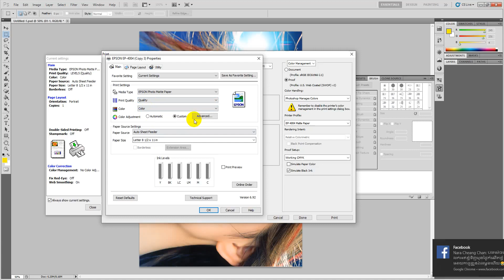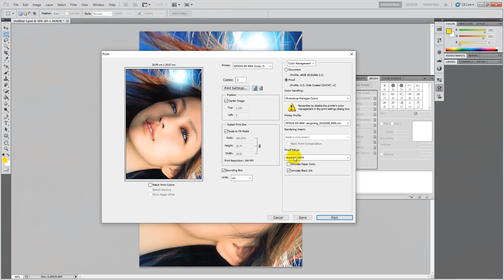How to print ICC Epson EP 4004 original 673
Buddhism has existed in Cambodia since at any rate the fifth
century CE. Theravada Buddhism has been the Cambodian state religion since the thirteenth century CE (beside the Khmer Rouge period), and is at this time assessed to be the certainty of 95% of the people. The dominant religion in Cambodia is Buddhism. Buddhism originated in India, sometime between 6 and 4 B.C. There are two main forms of Buddhism. The older of these forms, Theravada Buddhism, is practiced extensively in Southeast Asia, particularly Thailand, Cambodia, Laos, Burma, and Sri Lanka. Theravada ("tradition of the elders") Buddhism is also sometimes referred to as Hinayana ("little vehicle") Buddhism.
Buddha statue The second form, Mahayana ("great vehicle") Buddhism, is the dominant form in Tibet, China, Vietnam, Korea, and Japan. Jayavarman VII, often regarded as Cambodia's greatest king, was a Mahayana Buddhist; after about 1300, however, Theravada Buddhism became the more widely practiced form inside the Khmer empire.
Buddhism is largely as system of ethics aimed at acheiving enlightenment. Theravada Buddhism places little or no emphasis on deities; even The Buddha himself did not claim to be divine. The goal of Buddhism is nirvana, a state of blissful release from worldly concerns.
Essentially, Buddhism is a set of methods aimed at achieving enlightenment. Cambodian Buddhism stresses a belief in reincarnation, and one's position in life is believed to derive from actions in one's past life. Respect for Cambodian royalty is largely rooted in this belief; the King's high station in life was the believed to be the result of good deeds in previous lives.
Buddhism stresses the importance of proper behavior, broadly summarized in The Eightfold Path:
1.Right View
2.Right Thought
3.Right Speech
4.Right Action
5.Right Livelihood
6.Right Effort
7.Right Mindfulness
8.Right Concentration
Buddhism's most important moral guidelines are the Five Precepts:
1.I undertake to observe the precept regarding abstention from killing
2.I undertake to observe the precept regarding abstention from taking anything not given
3.I undertake to observe the precept regarding abstention from indulging in unlawful sexual relations
4.I undertake to observe the precept regarding abstention from speaking lies
5.I undertake to observe the precept regarding abstention from taking intoxicating drinks
✅Make money online speak Khmer !
♫ Background Channel ♫
Support ©️:2020 @Khmer Angkor🧠 This channel is created for the purpose of spreading the Entertainment Cambodia and other History Khmer, Dhamma Khmer, Cooking Khmer by posting videos in YouTube and Facebook. Thanks and thanks for the support for this channel ..!
Thanks For watch all this Videos!